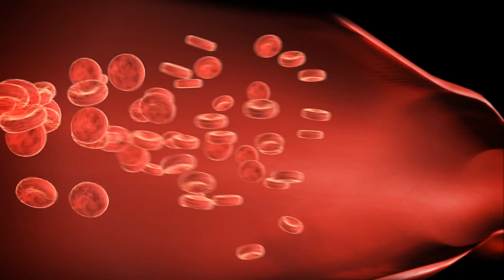ХЕМОФИЛИЯТА И ДЕЦАТА - важните въпроси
Има много неща, които трябва да знаем за хемофилията - какво е това заболяване, какви са симптомите, как се лекува, кой трябва да помогне…
За какво трябва да внимаваме, когато вкъщи или в училище имаме дете с хемофилия?
От това видео ще научите отговорите на основните въпроси.